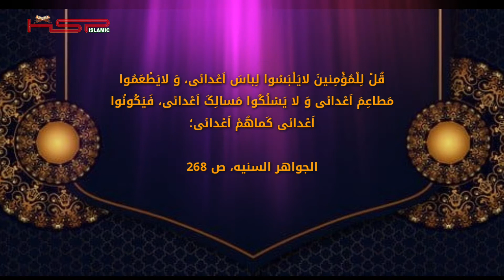حدیث قدسی | مذمت شبیه شدن به دشمن خدا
حدیث شریف قدسی در باره مذمت شبیه شدن به دشمنان خدا

This video(حدیث قدسی | مذمت شبیه شدن به دشمنان خدا) has been recorded by HSP ISLAMIC Team.
All the content is reserved with the HSP KABUL YouTube Channel.

Sound: Humayoon Sakhi
Hadith: حدیث قدسی | مذمت شبیه شدن به دشمن خدا

CAUTION!

HSP ISLAMIC
@HS ISLAMIC